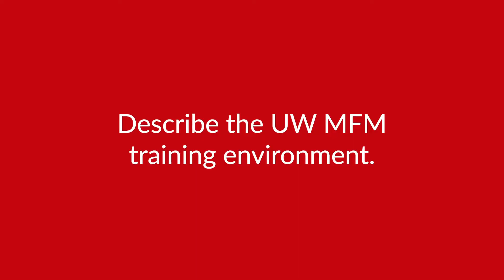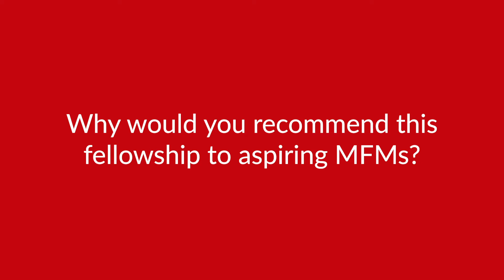Maternal-Fetal Medicine Fellow: Jennifer Jacobson, MD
The University of Wisconsin Department of Ob-Gyn's Maternal-Fetal Medicine Fellowship Program is an ACGME and ABOG-approved, three-year fellowship training program designed to provide trainees with strong clinical skills in all areas of MFM and to offer a substantive research experience.

Meet UW Ob-Gyn fellow Jennifer Jacobson, MD, and learn about why she chose the fellowship program at the UW to complete her specialty training.